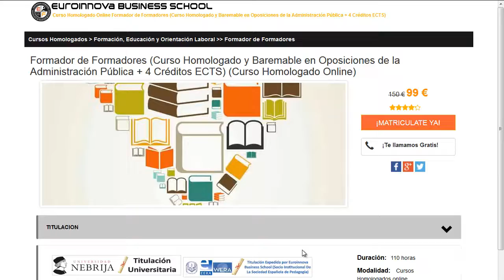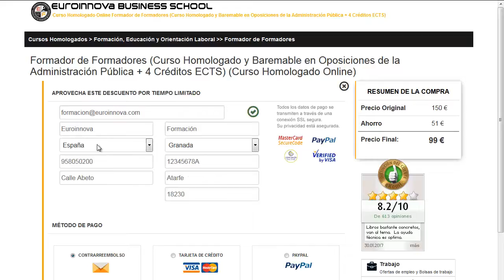curso retroexcavadora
curso retroexcavadora. Encuentra  curso retroexcavadora en Euroinnova. Con nosotros tendrás los mejores descuentos y becas.Toda nuestra formación en curso retroexcavadora los podrás realizar desde casa.

Contamos más de 10000 programas formativos y cursos gratuitos con los que enriquecer tu experiencia. Te contamos todo en todo lo que desees conocer sobre curso retroexcavadora así como de precios, descuentos, dónde se estudia, estudio online, estudio a distancia.